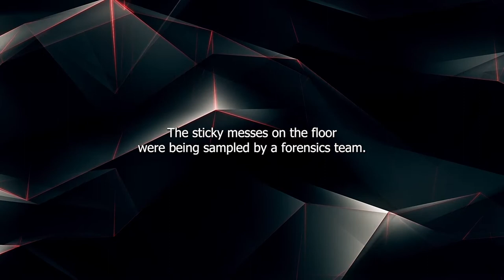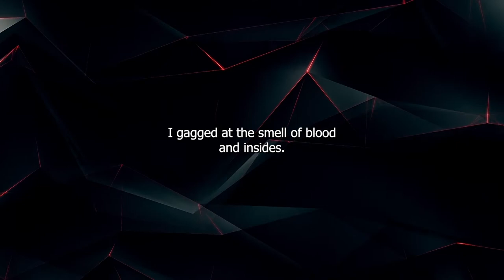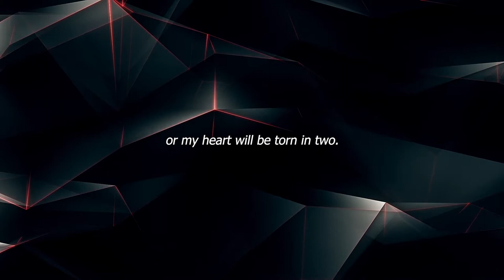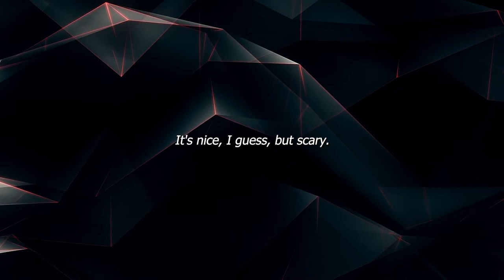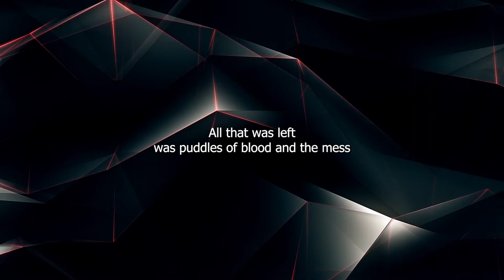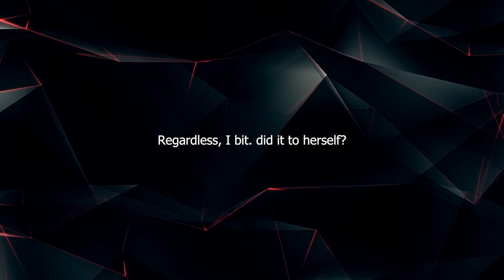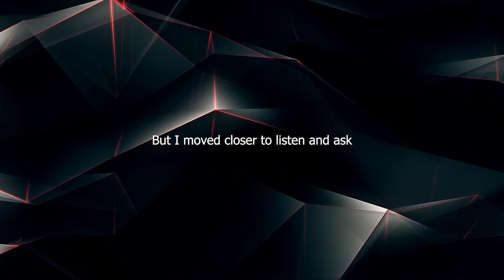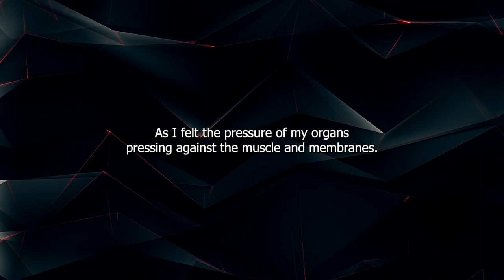Aggie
Creepypasta Narration of Aggie. Much Love Everyone! *NOTE* I do not own these stories, I just narrate them. I will credit the author if applicable, otherwise these stories are credited anonymously.